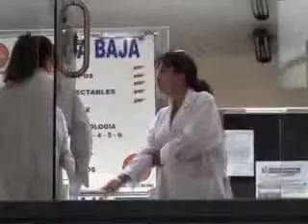VIRUS CLEIPCIELA REGISTRADO EN EL HOSPITAL DEL NIÑO AFECTÓ A 5 NIÑOS, YA ESTÁ TODO CONTROLADO